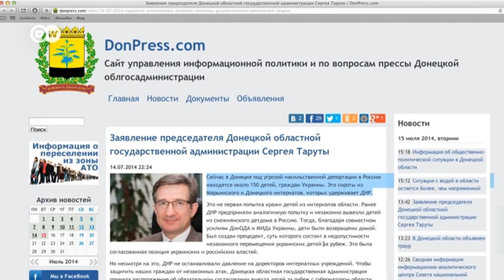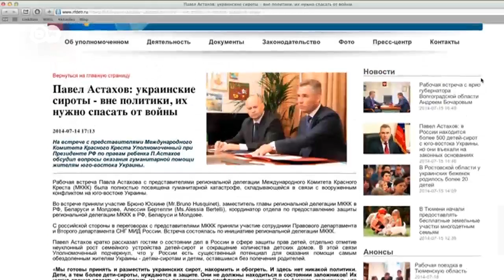Как донецкие сироты стали заложниками конфликта на Украине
У детей одного из донецких интернатов сепаратисты забрали документы. Руководству сказали, чтобы воспитанников готовили к отъезду в Россию. Дети говорят, что они никуда ехать не хотят. Репортаж из школы-интерната.